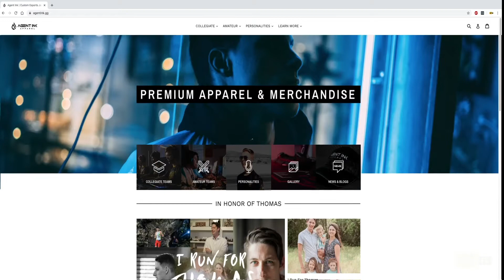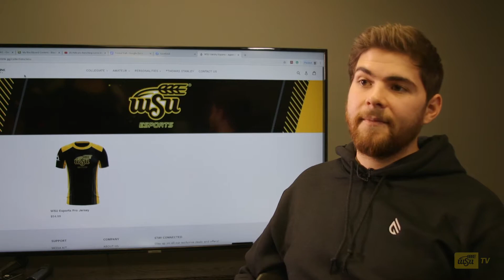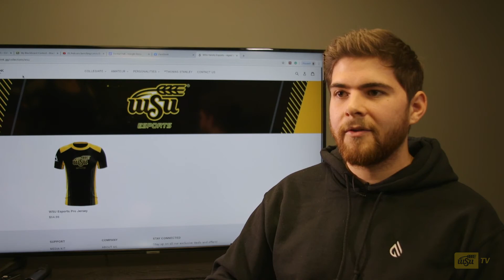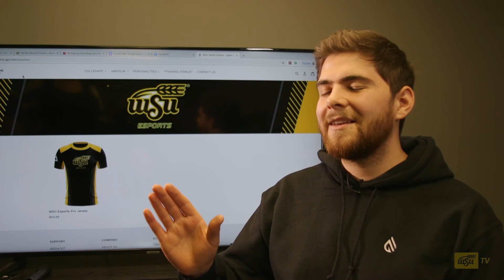Starting an Esports Apparel Company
We sit down with Joey Nowlin, CEO of Agent Ink Apparel and discuss the path he took in starting an Esports clothing company.